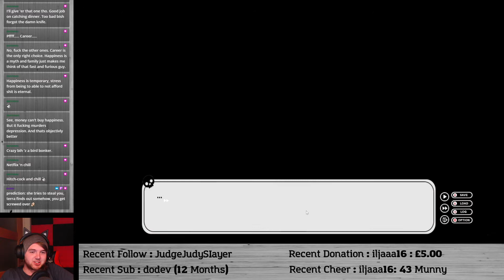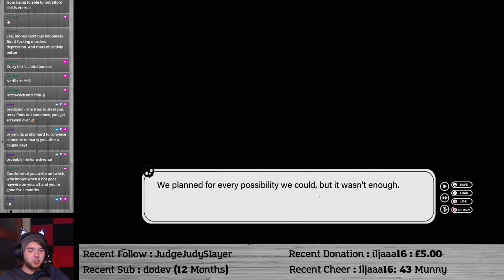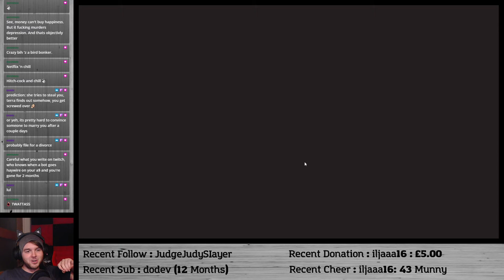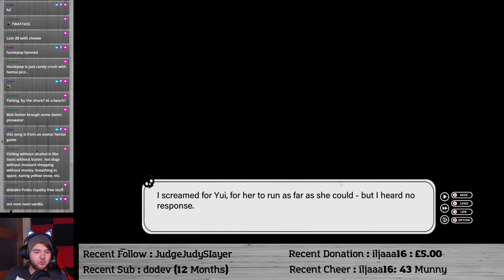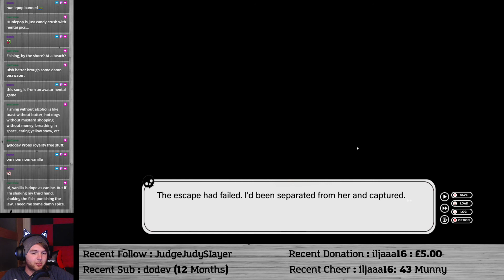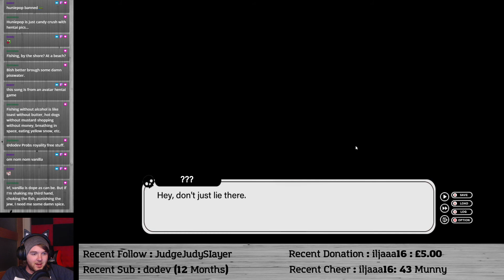Something strange is going on here... - Find Love Or Die Trying - Episode 4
A week in a beautiful paradise with 6 attractive anime girls? Yes please! Oh but getting rejected means death?! And to make matters worse we can't remember a thing about our past! This is the hit new TV show sweeping the nation of New Asia : Find Love Or Die Trying. Watch as we try to uncover the secrets of this island and the truth behind this killer TV show... In this episode our third and final dates with Terra and Yui! But something unexpected happens...

This is a VOD from my Twitch channel, trimmed down into episodes for easier viewing. Please enjoy!